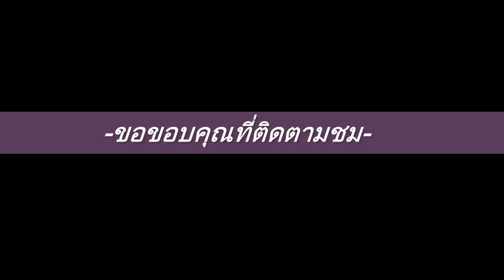รับถ้วยรางวัล โรงเรียนหล่มเก่าพิทยาคม อำเภอหล่มเก่า 2559 HD1080P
วันที่5ตุลาคม แข่งขันกีฬาภายในโรงเรียนหล่มเก่าพิทยาคม อำเภอหล่มเก่า 2559 หมู่ที่ 5 ตำบลหล่มเก่า อำเภอหล่มเก่า จังหวัดเพชรบูรณ์ 67120